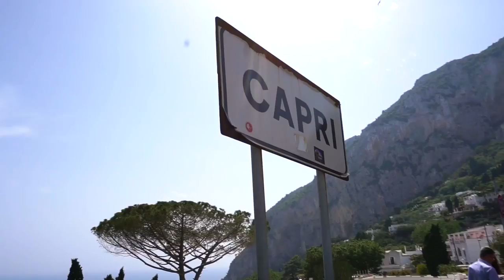ITALY VLOG PT 2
Positano, Capri, & Annie Lawless' wedding weekend extravaganza!

After traveling around Venice & Florence, Paul and I made our way down to the coast for what is by far the most incredible wedding I've ever attended. It is hard to put into words just how magical the entire weekend was, but hopefully you'll get a small taste by watching to vlog.

All I can say is MakingLawlessLegal is a weekend I'll never forget!

*Follow along on IG: @sivanayla